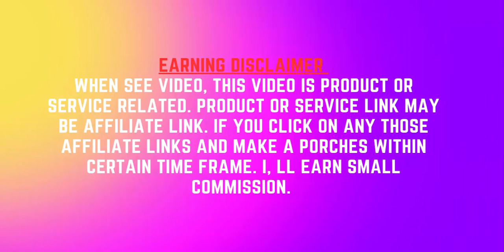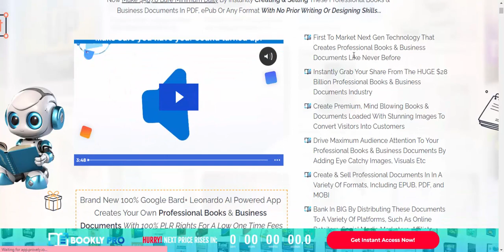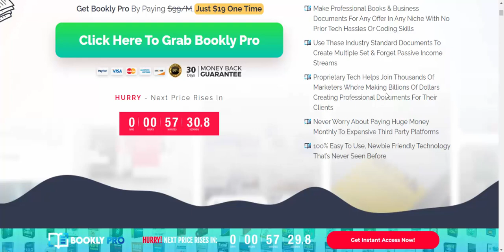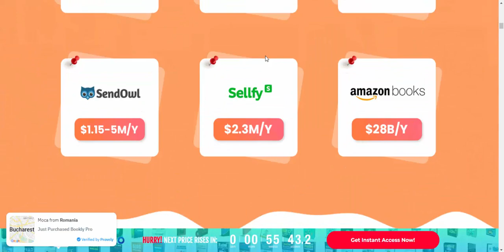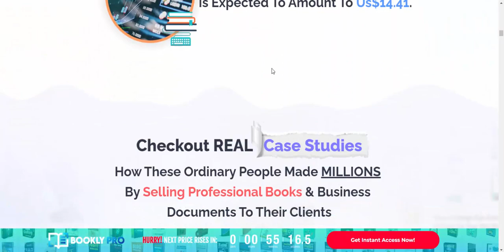Bookly Pro Review - Unlimited Full Length Story eBooks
***Bookly Pro Review - Introduction

Well come to my Bookly Pro Review post. Never Seen Before, AI Based Professional Creator That Makes 50,000+ Children Story eBooks, Subjective eBooks, Fiction eBooks, Mystery eBooks, Science Fiction eBooks, Novels, Poems, Legal Documents, Project Report Presentations loaded with Beautiful Templates, Powerful AI Images with 100% PLR Rights
Brand New 100% Google Bard + Leonardo AI Powered App Creates Professionally Looking 50,000+
Children Story eBooks, Subjective eBooks, Fiction eBooks, Mystery eBooks, Business Related eBooks, Novels, Poems, Legal Documents, Project Report Presentations in 2500+ Niches

***Bookly Pro Review - Overview

Product - Bookly Pro: Unlimited Full Length Story eBooks

Vendor - anirudhbaavra

Niche - Software

Front-End Price - $18.90 to $196.90

Skill - All Levels

Guarantee - 30-Day Money Back Guarantee

Recommend - Highly recommended

***Bookly Pro Review - Why Is the Best software Bookly Pro
First To Market Next Gen Technology That Creates Professional Books & Business Documents Like Never Before
Instantly Grab Your Share From The HUGE $28 Billion Professional Books & Business Documents Industry
Create Premium, Mind Blowing Books & Documents Loaded With Stunning Images To Convert Visitors Into Customers
Drive Maximum Audience Attention To Your Professional Books & Business Documents By Adding Eye Catchy Images, Visuals Etc
Create & Sell Professional Documents In In A Variety Of Formats, Including EPUB, PDF, and MOBI
Instantly Create Professional Covers That Are Both Attractive And Mind Blowing
Make Professional Books & Business Documents For Any Offer In Any Niche With No Prior Tech Hassles Or Coding Skills
Use These Industry Standard Documents To Create Multiple Set & Forget Passive Income Streams
Proprietary Tech Helps Join Thousands Of Marketers Who’re Making Billions Of Dollars Creating Professional Documents For Their Clients
Never Worry About Paying Huge Money Monthly To Expensive Third Party Platforms
100% Easy To Use, Newbie Friendly Technology That’s Never Seen Before
***Bookly Pro Review - profit

Create Premium, Mind Blowing Business Documnets Loaded With Stunning Images

Use These Stunning Industry Standard Documents To Create Multiple Set & Forget Passive Income Streams

***Bookly Pro Review - REAL Earnings proof
Starting Today, Even You Can Make $1500-$3500 Each Month By Working For Just 60 Minutes Daily
Imagine you spend one hour writing a $10 Book & business document (that’s a bare minimum) that sells 500 times in one month (truly possible for any popular niche topic).
That’s $5000 in your pocket for just one eBook and max 2 hour’s work.
Now imagine that you let Bookly Pro create 1000 Professional Books & documents for sale in your preferred niche. I leave the rest for you to decide.
***Bookly Pro Review - Money Back Guarantee
We created Bookly Pro to give our audience the ability to create professional books & business documents loaded with premium content & images in 3 easy steps. Even if you have the slightest doubt in your mind, we’d like to assure you that our 100% money back guarantee is there by your side.
Just give it a try for the next 30 days, and if you get the feeling that our technology isn’t living up to your expectations, we’ll refund your full money, PERIOD.